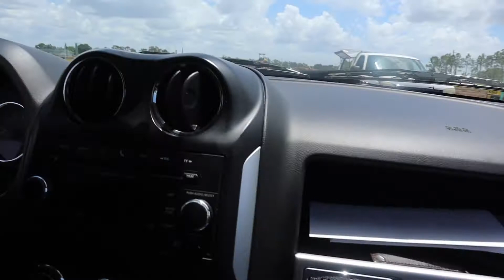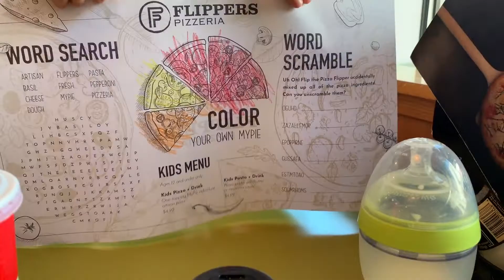WE ARE BUILDING A HOUSE! 🏡 Episode 1: Lot & Design Studio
Today's video is very special. We have been waiting for so long to do this. I cannot believe this is finally happening to us. We've been told "no" so many times and the fact that this time we went in with zero expectations and zero excitement and it happens blows our minds.

T H A N K Y O U SO MUCH FOR WATCHING!

M U S I C in the video:

Title: Otis McMusic
Artist: Otis McDonald
Genre: Hip Hop & Rap
Mood: Funky